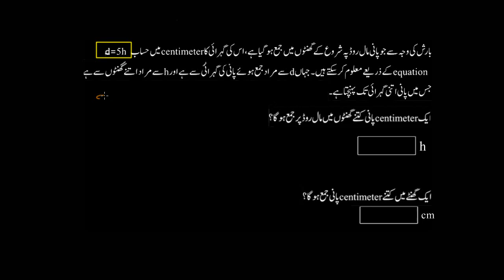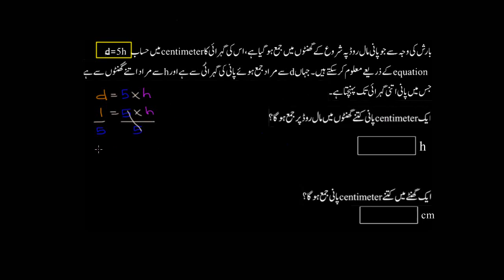Interpret proportionality constants | Secondary Mathematics | Khan Academy Urdu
Rates & Proportional Relationships